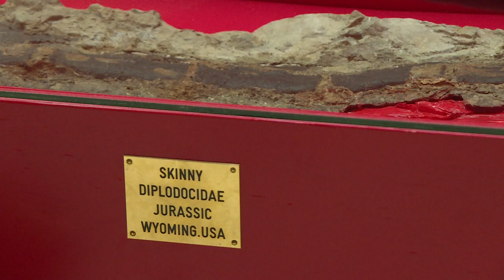Fóssil de dinossauro vai ser leiloado | AFP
O esqueleto de ‘Skinny’, está em exposição em Paris antes de ser leiloado. No evento, na próxima quinta-feira, o dinossauro de milhões de anos deve ser comprado também por milhões de euros.